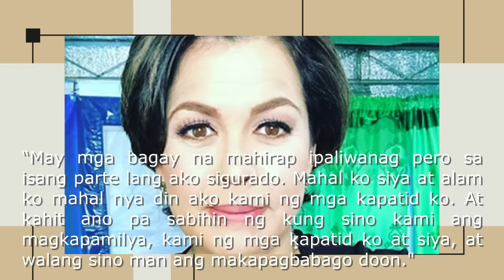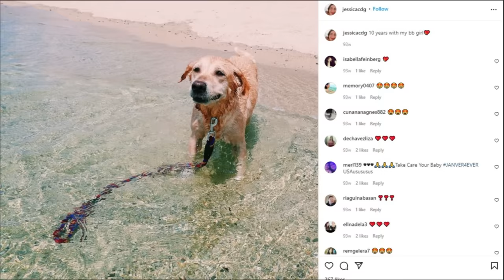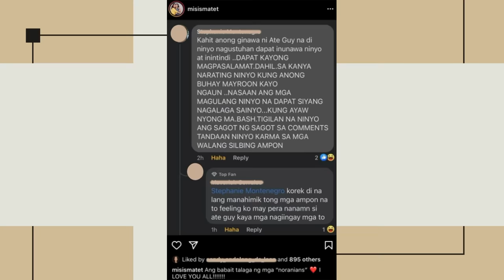Mga Anak at Apo ni Superstar Nora Aunor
Makulay ang kwento ng pamilya ng Superstar na si Nora Aunor. Mula sa hiwalayan nila ng kanyang dating asawa na si Christopher de Leon hanggang sa mga tampuhan nila ng kanyang mga anak ay talagang sinubaybayan ito ng kanyang mga tagahanga. Sinu sino nga ba ang mga anak at apo ni Ate Guy?

Mga Anak at Apo ni Superstar Nora Aunor. Sinu-sino sila?